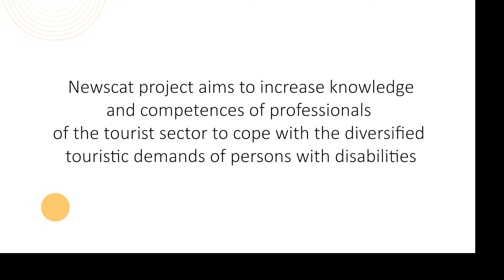NEWSCAT video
Newscat project aims to increase knowledge and competences of professionals of the tourist sector to cope with the diversified touristic demands of persons with disabilities.